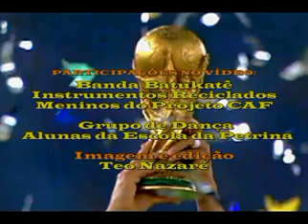COPA DO MUNDO 2014 TEM NOVA MUSICA - VAMOS FESTEJAR - TITA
NOVA MUSICA DA COPA DO MUNDO  2014 - VAMOS FESTEJAR  -  TITA